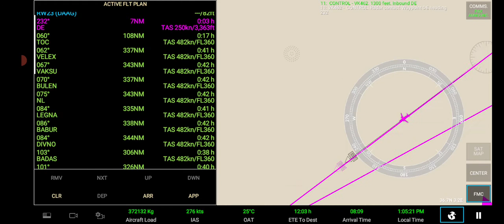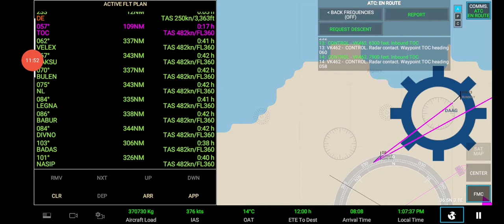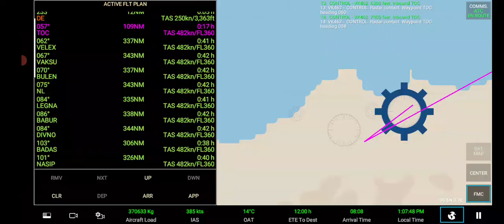RFS Boeing 777-300ER (77W) @ Flight VK746 Algiers🇩🇿 - Hong Kong🇭🇰 (Part 1 : Takeoff)